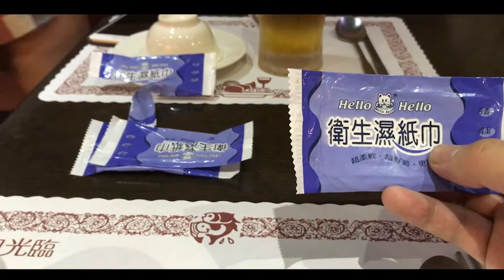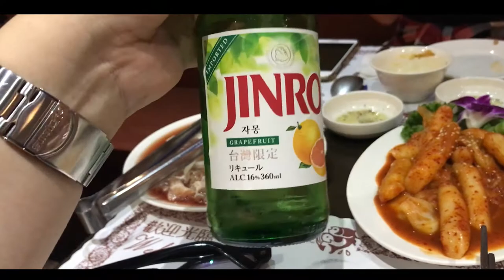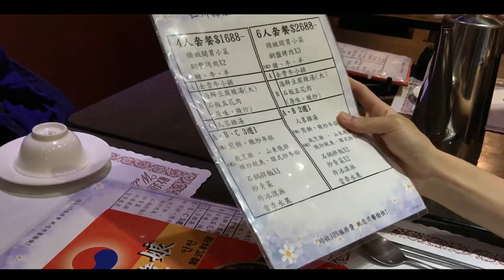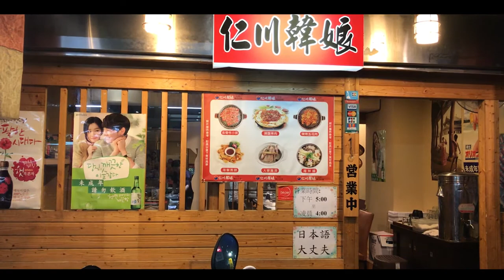日本美女愛吃林森北路的仁川韓娘的燒肉。閉業 4.2 (122)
仁川韓娘 4.2 (122)

ストレスフルな３週間が終わりました。
ささやかな中間試験終わりのパーティでした。
みんなお疲れ様です！